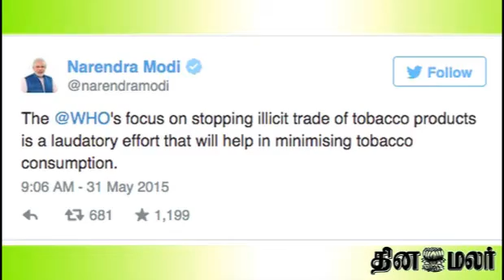Reduce menace of tobacco consumption: PM Modi - Dinamalar May 31st News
Reduce menace of tobacco consumption: PM Modi - Dinamalar May 31st 201 Tamil Video News For more videos